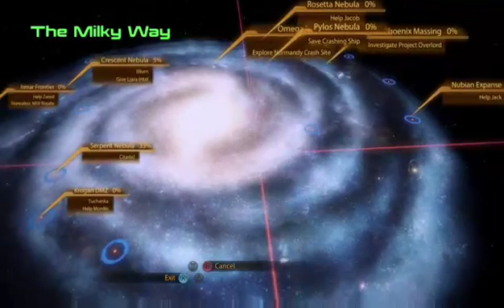Codex plays Mass Effect 2 Part 20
Just me playing Mass Effect 2